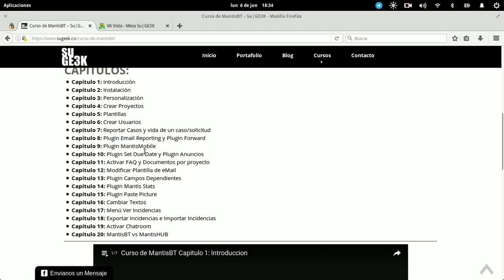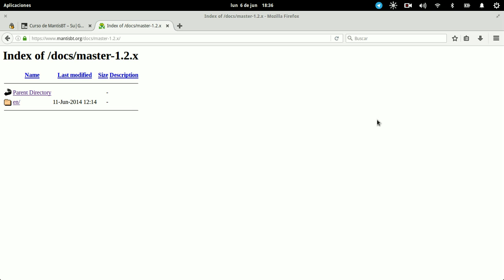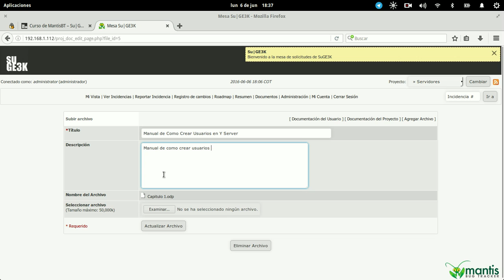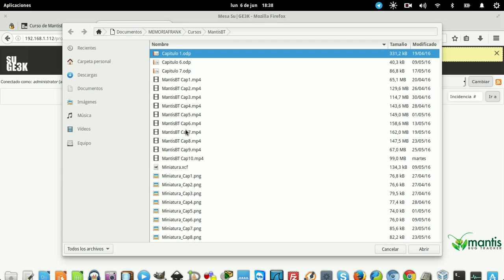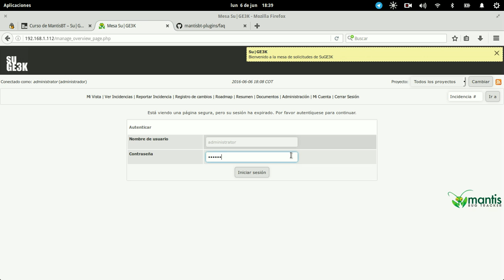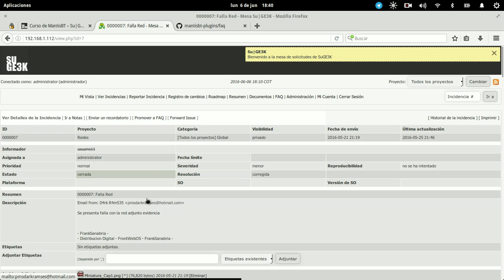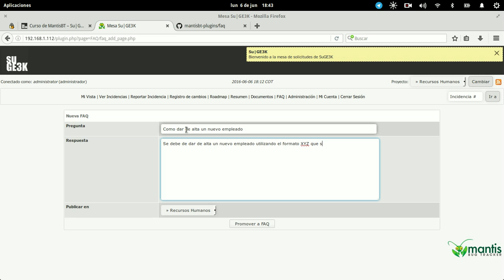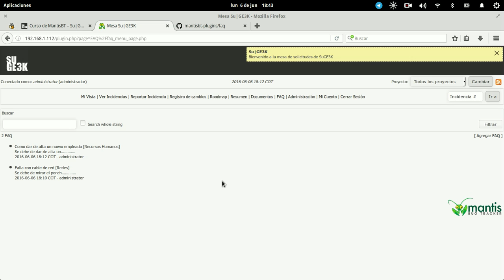Curso de MantisBT Capitulo 11: Base de Conocimiento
Aprende a activar la base de conocimiento en el MantisBT.